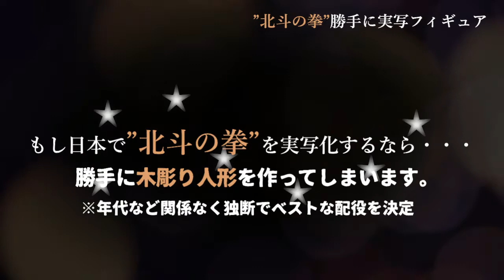【もしも北斗の拳が実写化したら】木彫りフィギュア作っちゃいます。Part.1 - ボディ作成 [Wood Carving]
まず不可能なアニメ「北斗の拳」の日本版実写化。
独断と偏見で、勝手に実写版フィギュア作っちゃいます。（木彫りで）

Part.1はケンシロウ、トキ、そしてラオウの
ボディのみを作成しました。（2頭身）

次動画（Part.2）にて、ついに「あの男」に"北斗七星"が刻まれます。
※賛否両論あるかと思いますが、独断と偏見、年代問わずでの人選ですのでご了承ください。